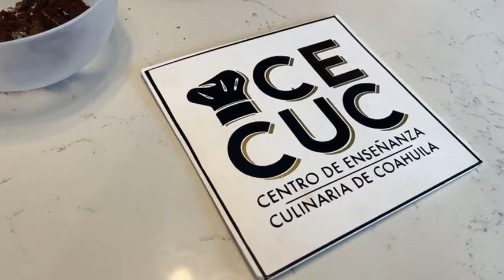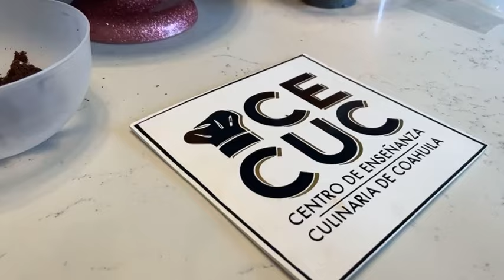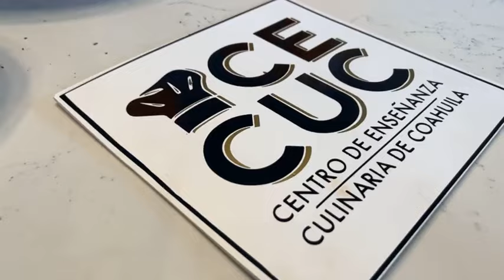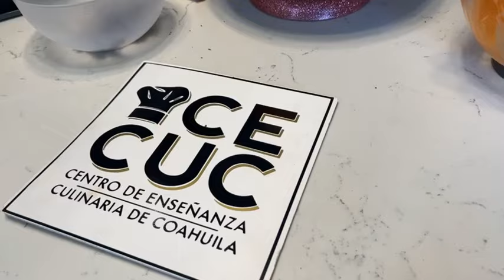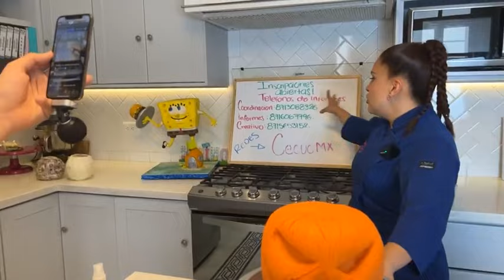DECORACIÓN DE CALABAZA🎃🎃✨✨